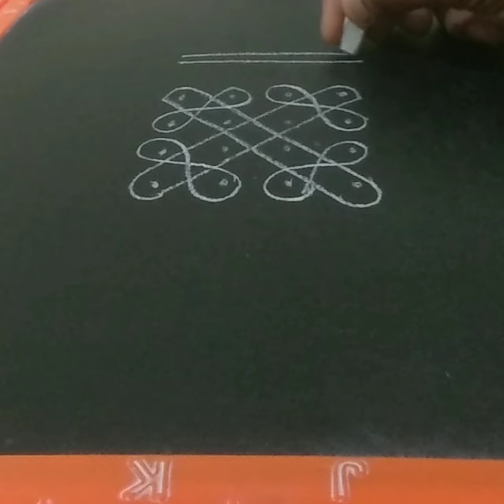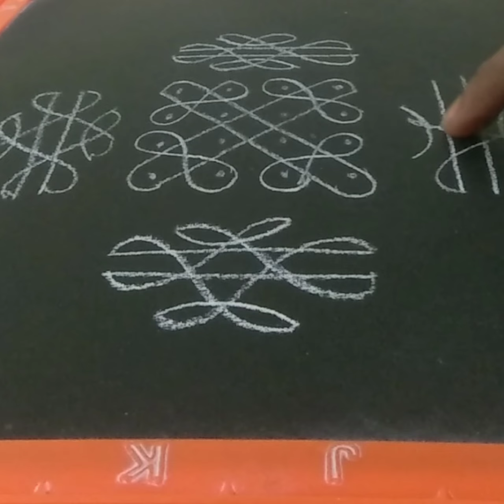4*4 dots small rangoli 🥰 muggulu plz subscribe my channel 🥰